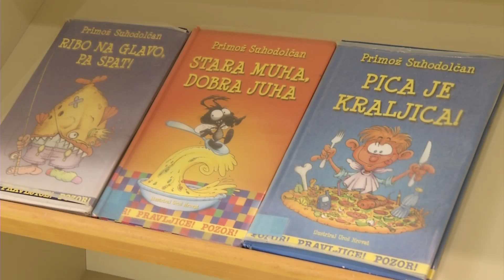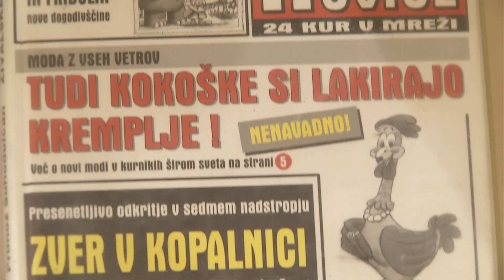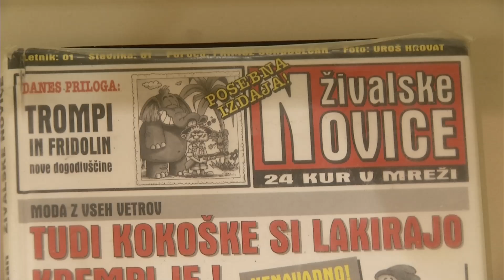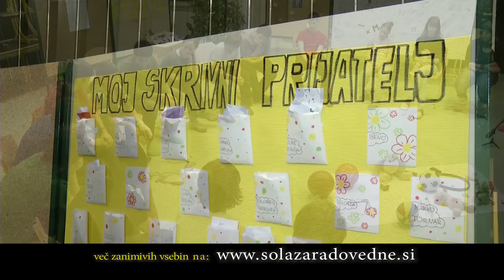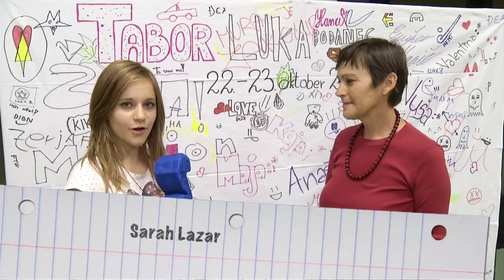Šola za radovedne 9. oddaja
Mladinska izobraževalna oddaja Šola za radovedne nastaja v sklopu izbirnega predmeta Šolsko novinarstvo na Osnovni šoli II Murska Sobota.

Prva oddaja v šolskem letu 2011/2012 bo postregla z novo pridobitvijo v Krogu - novimi igrali, kjer smo budno spremljali otvortev, na Pikinem festivali v Velenju so zaplesale tudi naše plesalke, na šoli nas je obiskal mladinski pisatelj Primož Suhodolčan ter učenci 8. a razreda so se predstavili s projektom "Mi smo 8. a"

Voditelji oddaje so: Alja Roudi, Ana Ela Šeruga, Nuša Flegar, Sarah Lazar in Laura Klopčič Denko.
Mentorja: Marko Wolf in Anita Borovič
Tehnična izvedba: Studio Wolf & PNV Group

Oktober, 2011